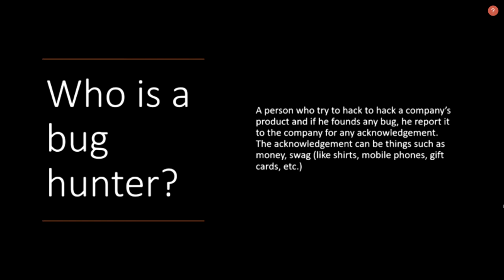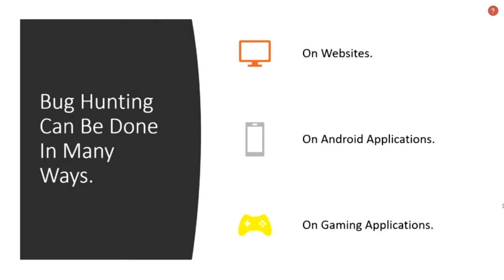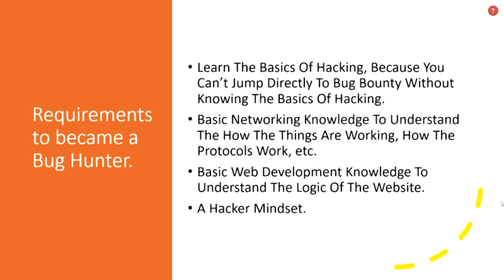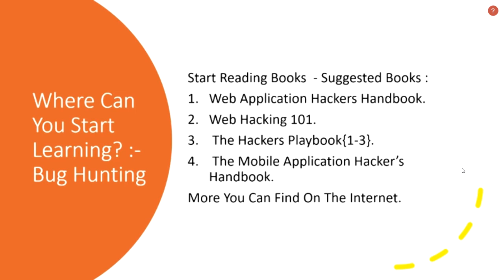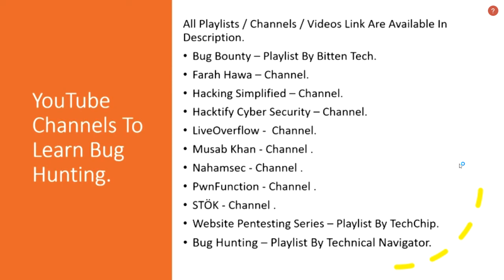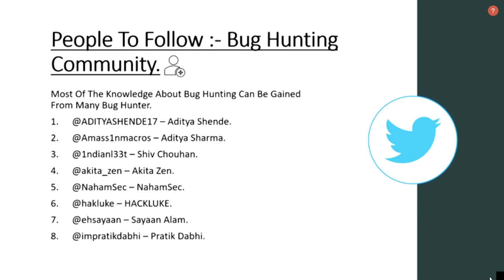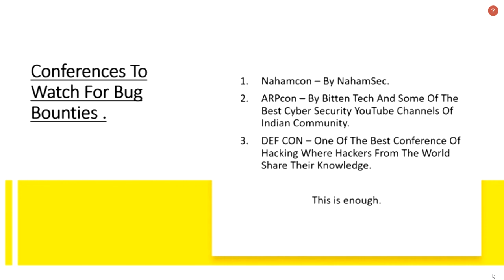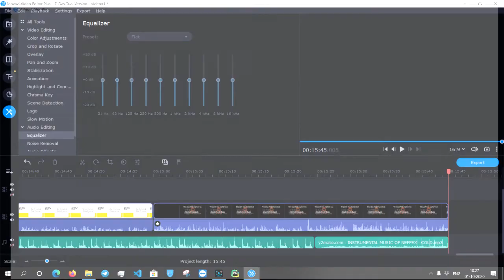What is Bug Bounty, Bug hunting and Bug Bounty Programs? || Lesson by Mr. RC in Hindi 👨🏻‍💻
Welcome to a brand-new video from Alpha Army.  Today we'll discuss about bugs, bug hunting and bounty programs 🔥👨🏻‍💻

Keep supporting us and shower us with your constant love and support ❤.

The Web Application Hacker's Handbook: Finding and Exploiting Security Flaws, 2ed Paperback
The Web Application Hacker's Handbook: Finding and Exploiting Security Flaws Paperback.
Book 1.3 - Link Will Updated Soon.

👉🏻 Like if this video helped you 👍🏻
👉🏻 Share if you want to help your friend 🤝🏻
👉🏻 Comment for any issues and suggestions 💬